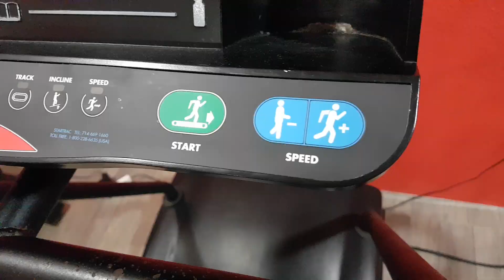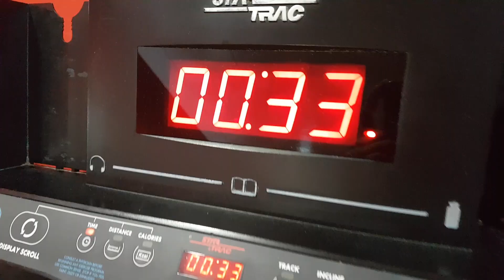PILNĪGI VISIEM TĀ VARĒJA NOTIKT *apmēram 32% clickbait'*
Neuztveriet video nopietni. Kaut arī tas, kas tiek ieteikts, reāli strādā.